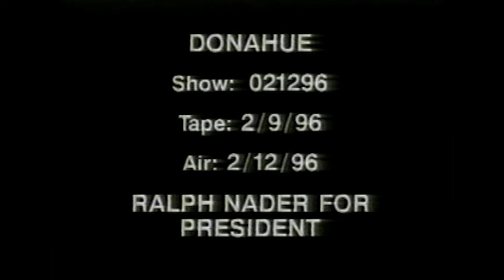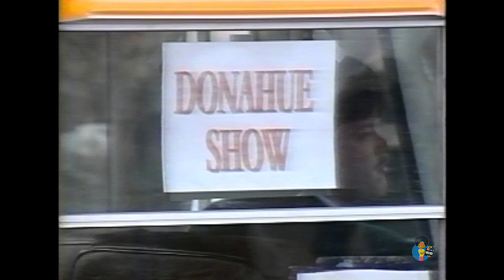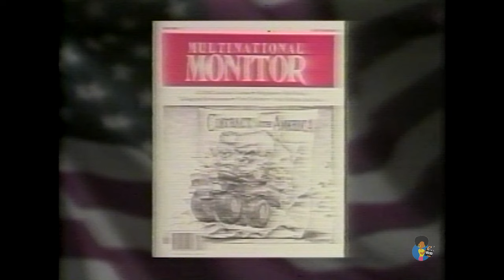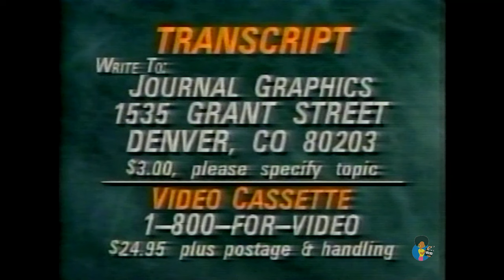Ralph Nader For President (1996) | Phil Donahue Town Hall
Ralph Nader (/ˈneɪdər/; born February 27, 1934)[1] is an American political activist, author, lecturer, attorney noted for his involvement in consumer protection, environmentalism, and government reform causes, and a perennial presidential candidate. He became famous in the 1960s and 1970s for his book Unsafe at Any Speed, which criticized the automotive industry for its safety record and helped lead to the passage of the National Traffic and Motor Vehicle Safety Act in 1966.

Nader was drafted as a candidate for President of the United States on the Green Party ticket during the 1996 presidential election. He was not formally nominated by the Green Party USA, which was, at the time, the largest national Green group; instead he was nominated independently by various state Green parties (in some states, he appeared on the ballot as an independent). However, many activists in the Green Party USA worked actively to campaign for Nader that year. Nader qualified for ballot status in 22 states,[51] garnering 685,297 votes or 0.71% of the popular vote (fourth place overall),[52] although the effort did make significant organizational gains for the party. He refused to raise or spend more than $5,000 on his campaign,[53] presumably to avoid meeting the threshold for Federal Elections Commission reporting requirements.[54] The unofficial Draft Nader committee could (and did) spend more than that, but the committee was legally prevented from coordinating in any way with Nader himself.[citation needed]

Nader received some criticism from gay rights supporters for calling gay rights "gonadal politics" and stating that he was not interested in dealing with such matters.[55] In July 2004, however, he publicly stated that he supported same-sex marriage.[56]

His 1996 running mates included: Anne Goeke (nine states), Deborah Howes (Oregon), Muriel Tillinghast (New York), Krista Paradise (Colorado), Madelyn Hoffman (New Jersey), Bill Boteler (Washington, D.C.), and Winona LaDuke (California and Texas).[57]
- Wikipedia
Reelblack's mission is to  entertain, educate, enlighten, and empower through film.